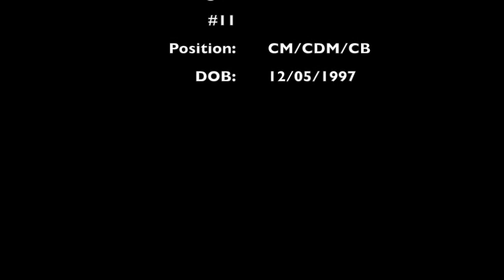Pedro Blaquier - La Sierra University 2018/19 Highlights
Pedro Blaquier

Personal Information:
Name: Pedro Blaquier

Nationality: Argentina

Position: Centre Midfielder

Height: 6’1”

Weight: 165 lbs